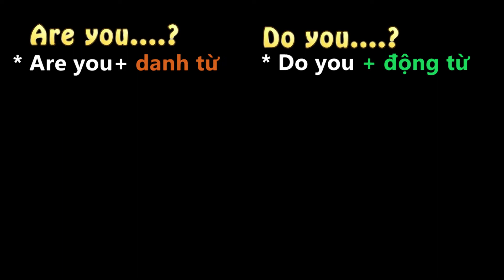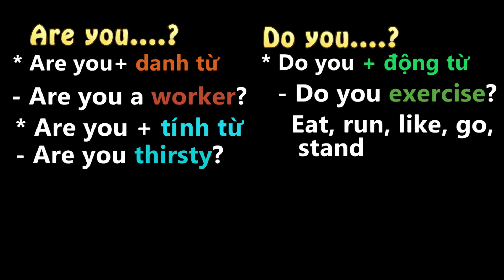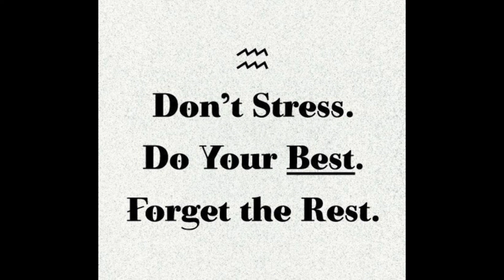"ARE YOU..?" VÀ "DO YOU..?" DÙNG NHƯ THẾ NÀO | TIẾNG ANH MỸ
Are you và Do you khác nhau như thế nào?